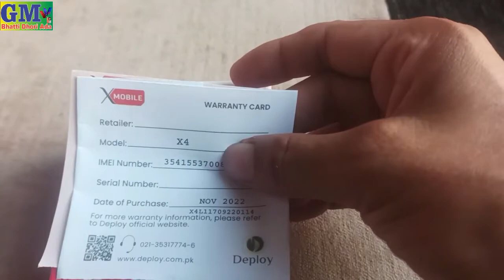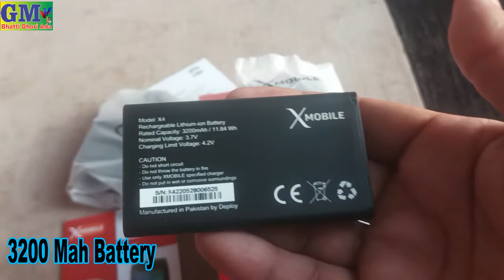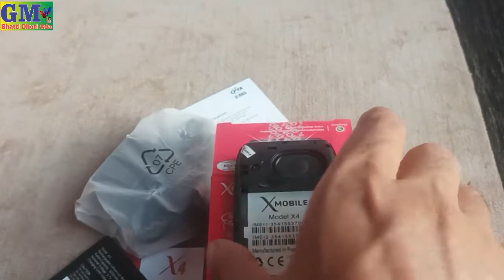X 4 Mobile Unboxing 3200 mah battery